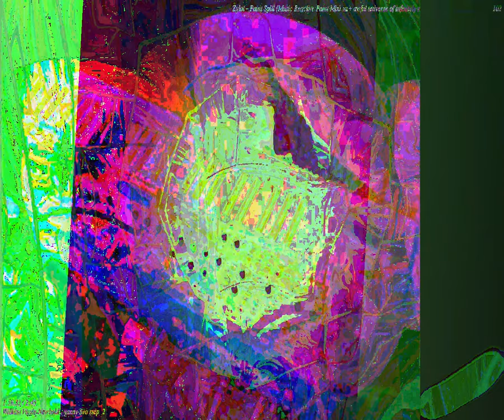[EPILEPSY WARNING] Movie 23 09 28 12h52m27s